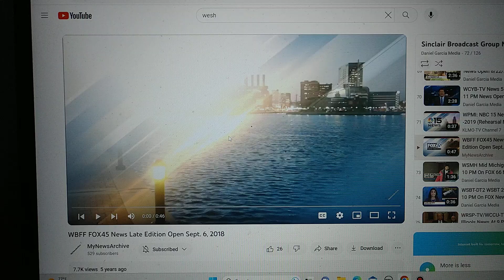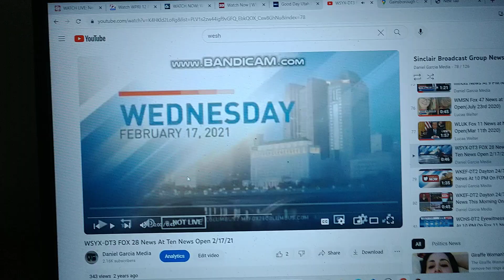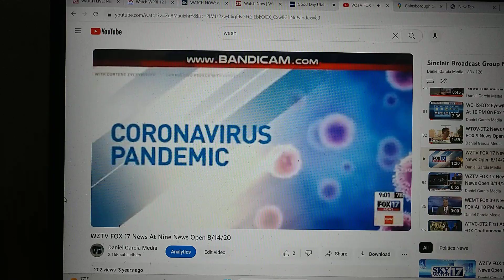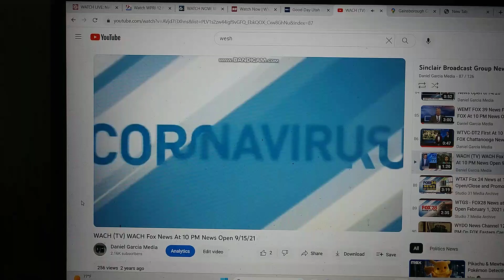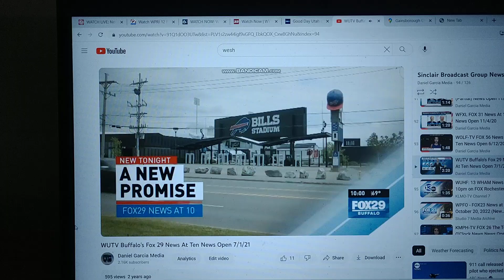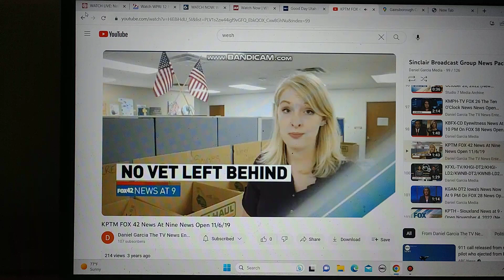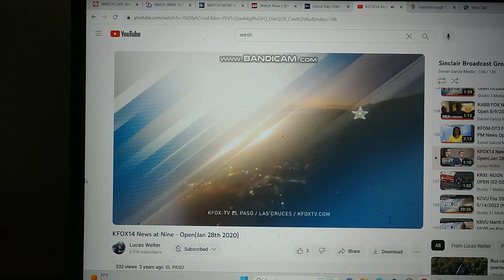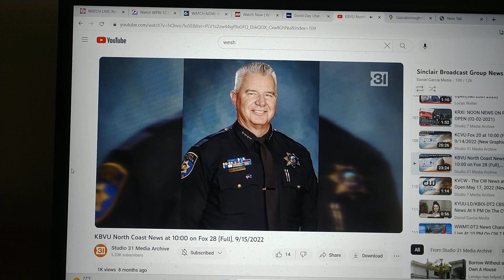Sinclair Broadcast Group Package 2018-Present Part 1